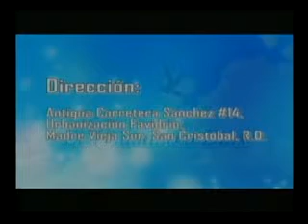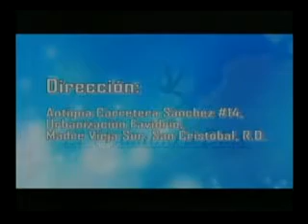Hablemos De Fe 03 09 2014.